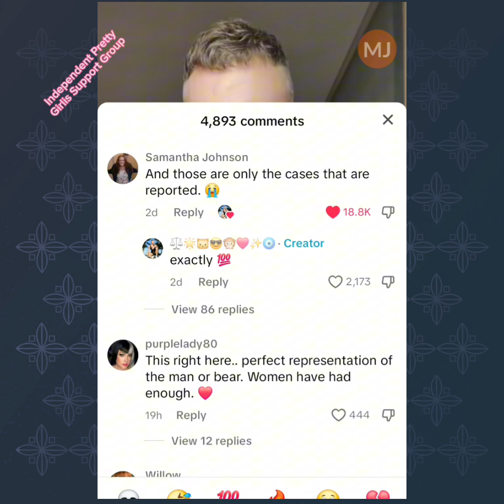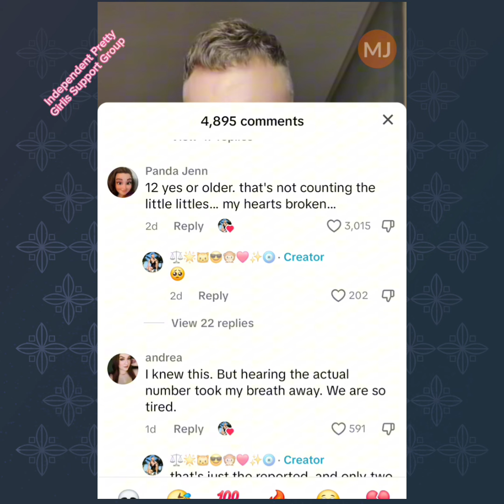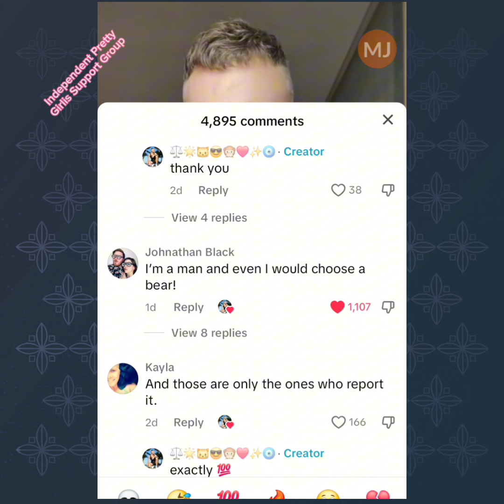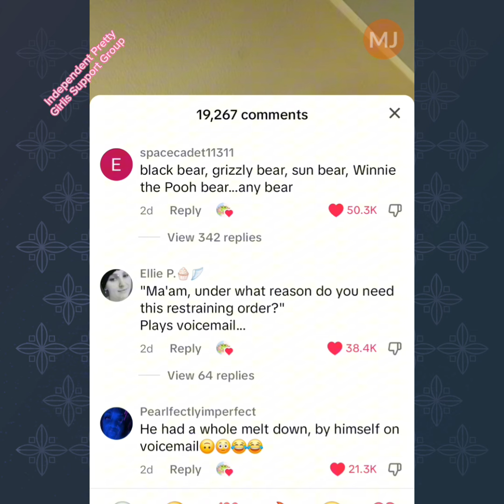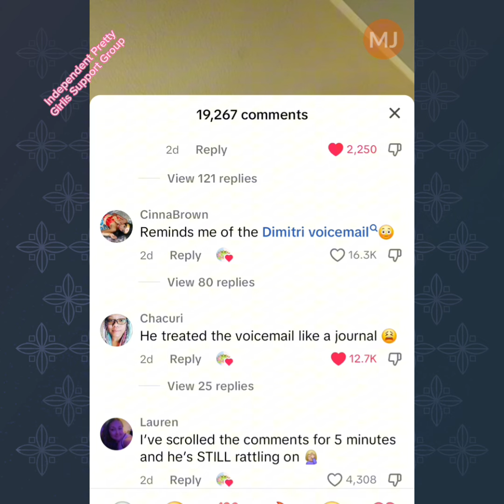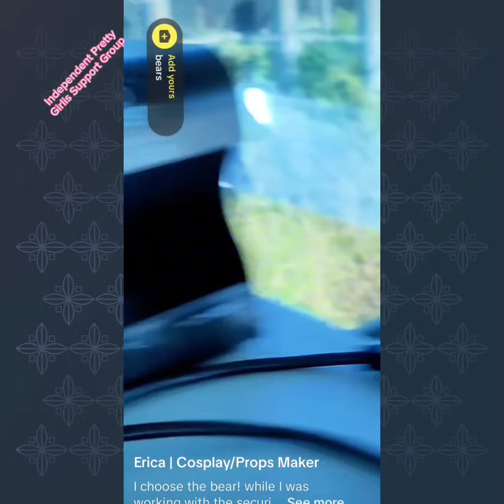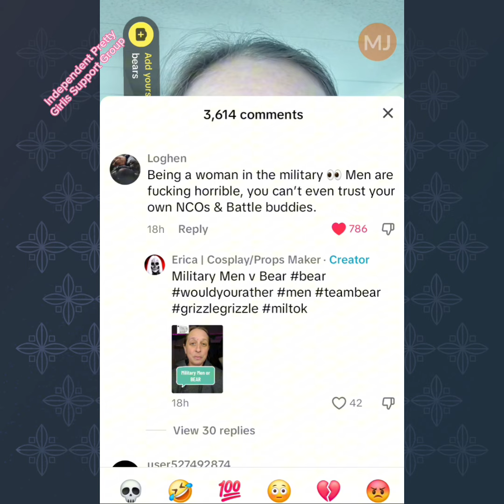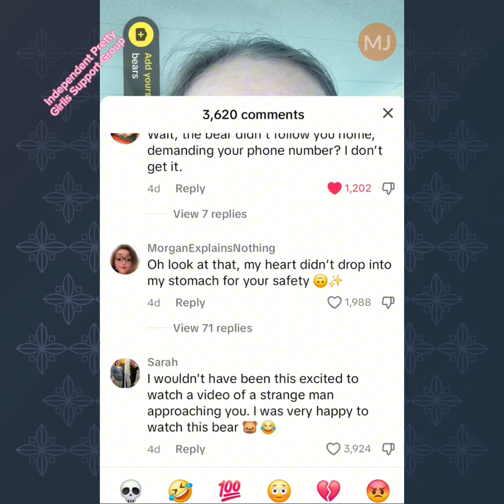Men Vs Bear Starts Another Huge Debate !? Men Still Mad That Women Choose Bears Over Men